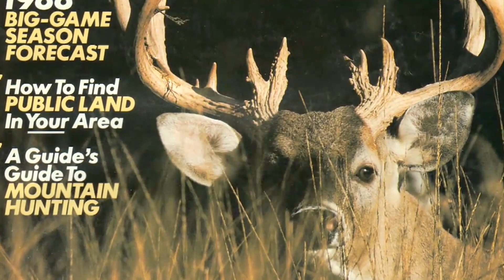The Whitetail of a Lifetime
Chris Dorsey takes an absolute brute of a whitetail in the plains of eastern Colorado.